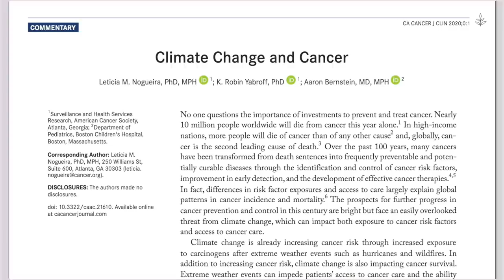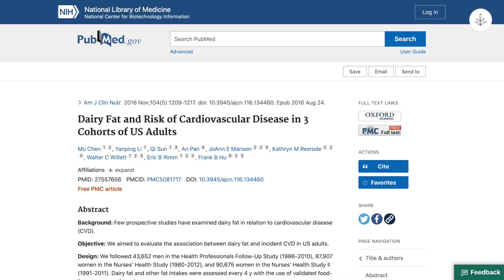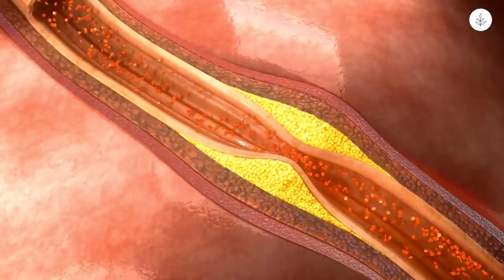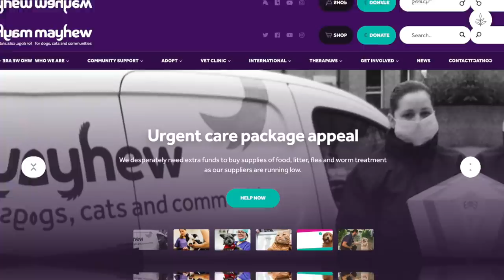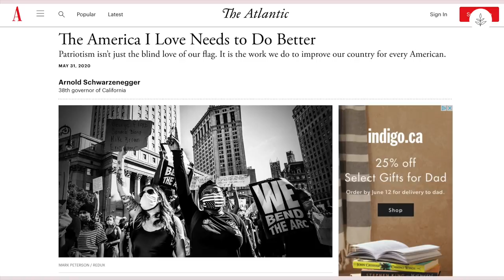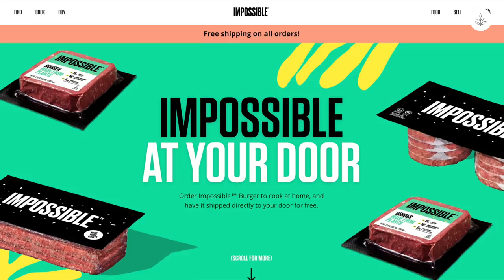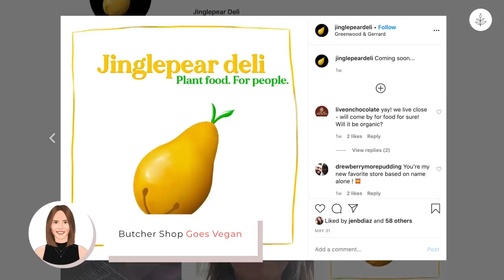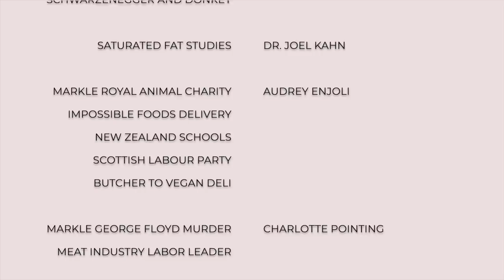YOUR LIFE Or HAM Sandwiches? | LIVEKINDLY News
This week: The president of a labor union says the life of slaughterhouse workers is more valuable than ham sandwiches. A new study reveals a link between climate change and cancer risk. Studies show consuming saturated fat, which is found in a number of animal products like butter, meat, and cheese, is linked to an increased risk of heart disease.

Meghan Markle is still supporting the royal animal charity, Mayhew. She has also spoken up about the recent murder of George Floyd and the Black Lives Matter movement. Arnold Schwarzenegger is also speaking out against racism in the U.S., saying it “has to stop.” The former bodybuilder has also been sharing workout videos with his donkey Lulu.

You can now get Impossible Foods’ vegan meat delivered straight to your door. New Zealand school systems are advising students to eat less meat and dairy in order to combat climate change. The Scottish government has proposed legislation that would increase penalties for animal cruelty charges in Scotland. One Toronto resident is transforming a former butcher shop into a vegan deli.

LIVEKINDLY is your home for informative, thought-provoking content for humanity, our home, and those who share it with us.